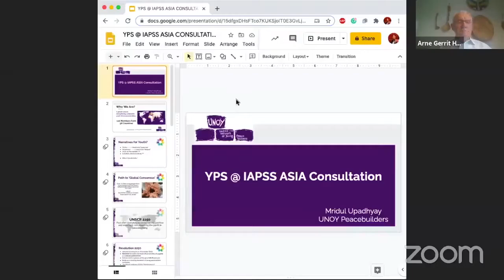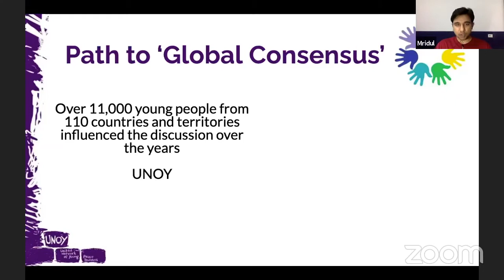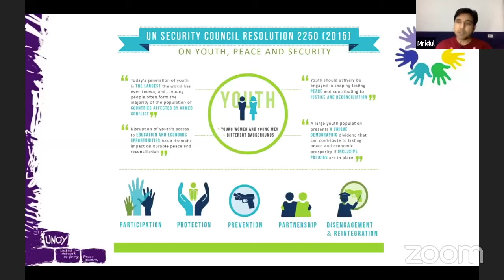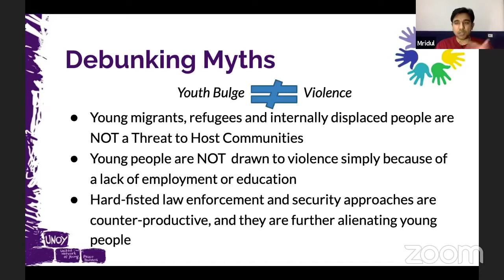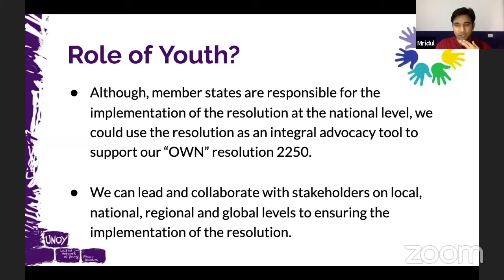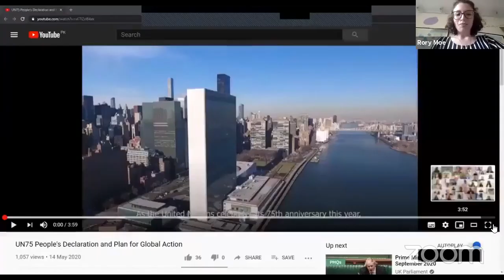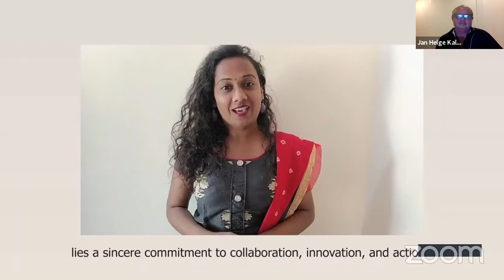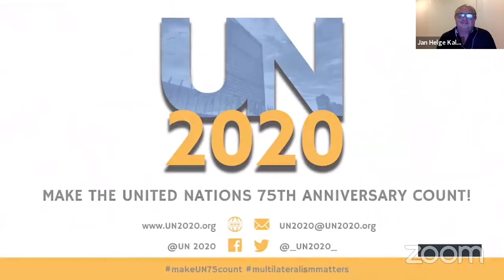IAPSS Asia's UN75 Youth Consultation on Youth Peace & Security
The International Association for Political Science Students (IAPSS) is a democratic student government representing political science students around the world. Originally aired on Facebook in September 2020.